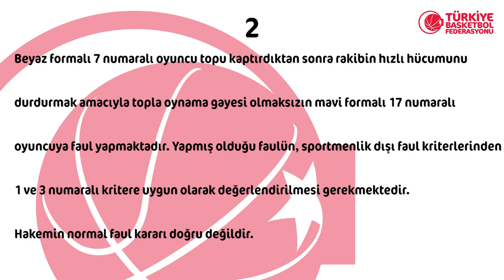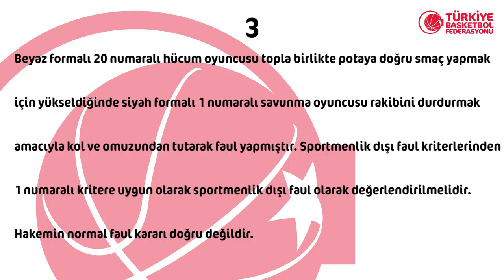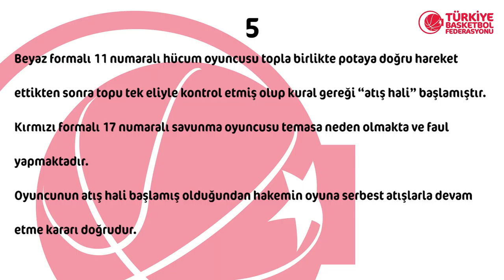Tahincioğlu Basketbol Süper Ligi 27.Hafta Pozisyonları ve Hakem Kararları